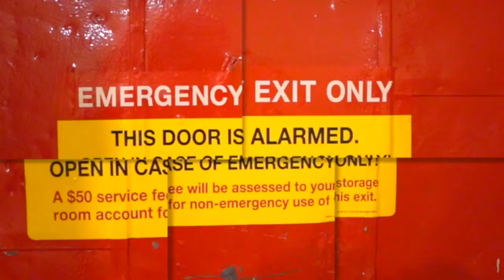Male Grooming w/ Candace Michelle Beauty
"This Is A Man's World"
An all male, African American production crew, came together during a pandemic to promote and uplift each other. How often do we see this in production or in the media?  This project was nothing short of extraordinary due to diversity alone.  As a freelance makeup artist, I have only experienced this once.
Creative directed and produced by myself, authentically, all brands and crew are local to Chicago; my hometown. Heightened racial tension in 2020 motivated me to show love to men- black creatives, sons, fathers, entrepreneurs, and pillars of my world. I was inspired to use my platform to, bring them together, provide space for them, and celebrate their expertise. We are black history.
"I'm always where I'm supposed to be."

Model
Trey White, Multimedia Personality, 107.5 WGCI

Visuals
Creative Director
Candace Michelle (@candace.michelle.beauty)

Principle Photographer
J. Washington, Owner, Maseo James Photography (@maseophoto)

Videography
M. Brooks, Owner, M3 Aerial Media Works (@M3AerialMediaWorks)

Wardrobe
Curator
Dave Jeff, Owner, Creator of PHLI (@phliworldwide @davejeff)

Curator
Wale Nubi, Owner, Principle Designer, Jojayden (@jojayden)

Makeup
Candace Michelle Beauty